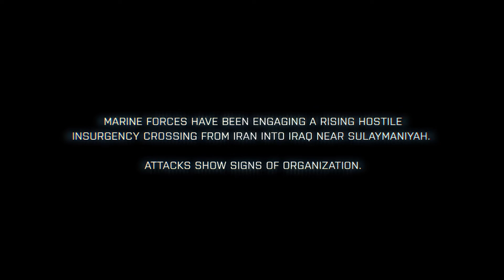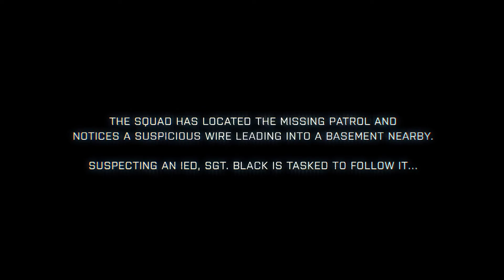Battlefield 3 FaultlineTrailer HD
Overview of this cool game